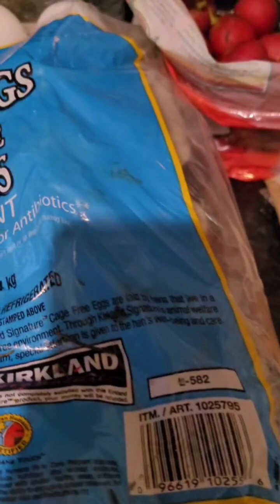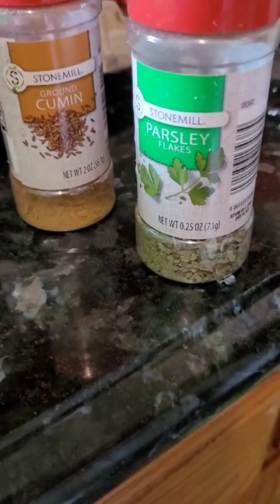Tortitas de nopales con quelite en salsa verde y roja | Guiso de cuaresma